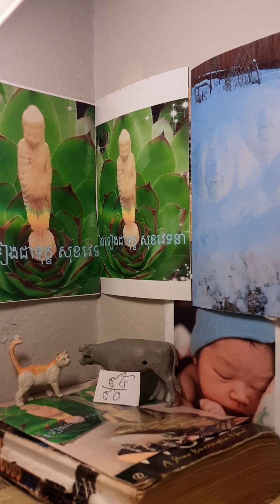មិនទៀងទៀងជាទុក្ខ សុខវេទនា បិដក ៩៥\៩០ អភិធម្មបិដក អនុលោមគ្គិកប្បដ្ឋាន